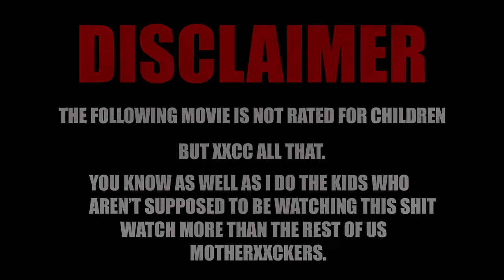Bikini Bonanza Trying on Fabulous NEW Swimwear |Bikiini Girl Zoey